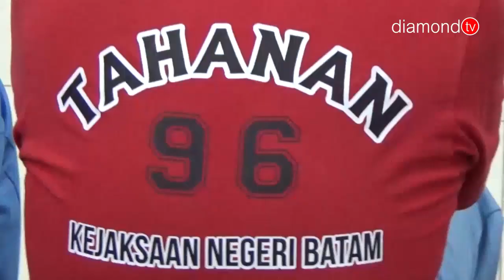4 WN TAIWAN PENYELUNDUP 1 TON SABU DITUNTUT HUKUMAN MATI